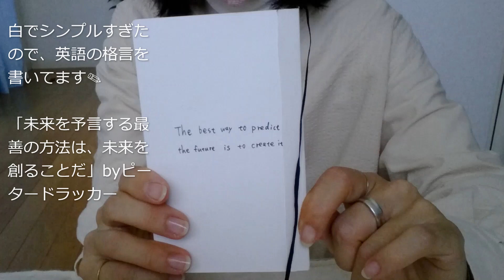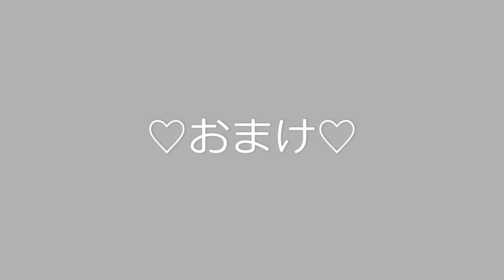シンプルを目指すアラフォー主婦のバッグの中身/キャッシュレスに乗り遅れ中/ミニマリストになりたい/手作り多め/ヴィーガンレザーのキーカバー/What’s in my Bag/カバンの中身/無印良品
念願の「バッグの中身」動画を、やっと撮れました

暮らしのおへその、バッグの中身のコーナーがすきで、憧れてました

簡単かと思いきや、結構、下準備に時間がかかりました(^^;)

財布→5年以上愛用の、クロコレザーのもので、何年もたつのに艶艶で、ブラウンカラーも飽きないので、まだまだ使う予定です。

家の鍵&キーホルダー→頑張ってキーカバーなど自作しました。くまさんのリボンもヴィーガンレザーで手縫いです

手鏡→無印良品の折りたたみ

ポケットティッシュカバー→手作り

ショルダーバッグ→dorothee bis(used)

トートバッグ→baseballbear 10th anniversary (記念品？)(used)

used多めです

３０代実家暮らし】
諸事情により、実家暮らしです

置いてくれてるだけで、ほんとにありがたいなと思っています。

夢は、自立して、のびのびと自分の家で、生活することです

早く実現しよう